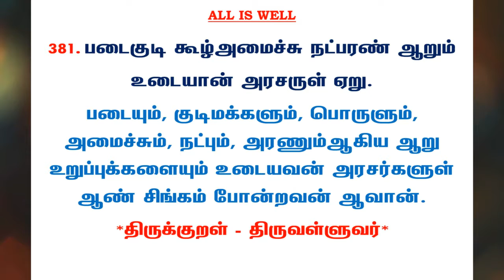#724 | தினம் ஒரு திருக்குறள் - குறள் 381 | Kural 381 - Daily One Thirukkural